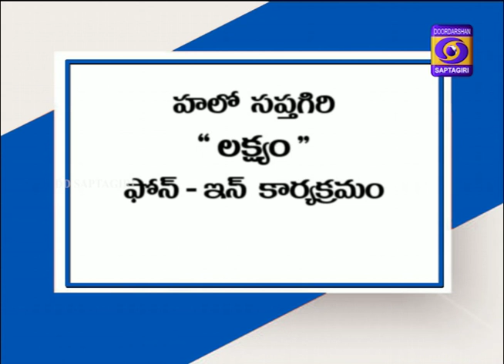29 05 19 lakshyam Ignou courses